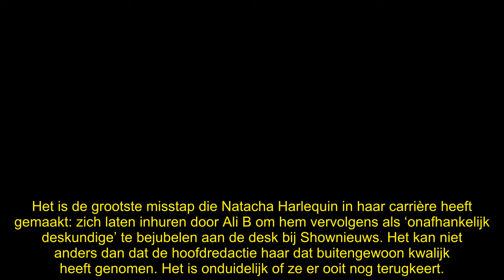Na roerig Ali B-proces: Natacha Harlequin moet vakantie pauzeren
Het is ontzettend stil rond Natacha Harlequin na die gekkigheid met Ali B. We zien haar werkelijk nooit meer aan de desk van Shownieuws zitten. Waar hangt de advocate precies uit?